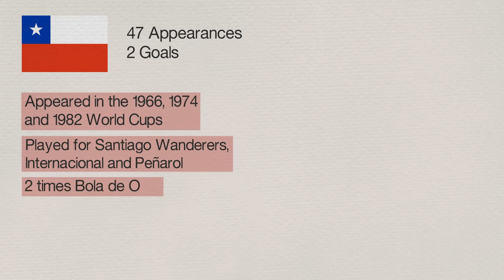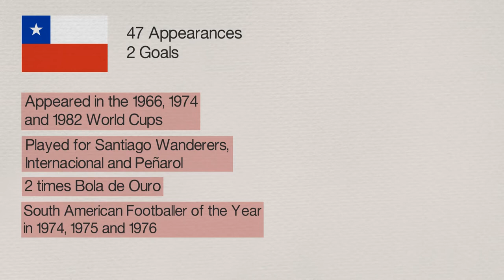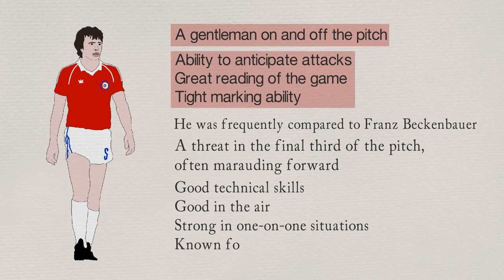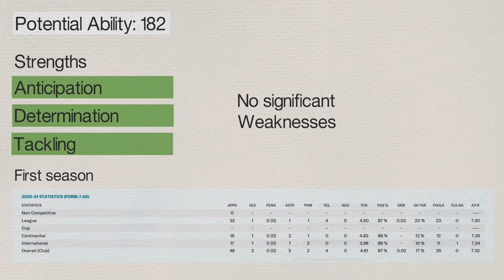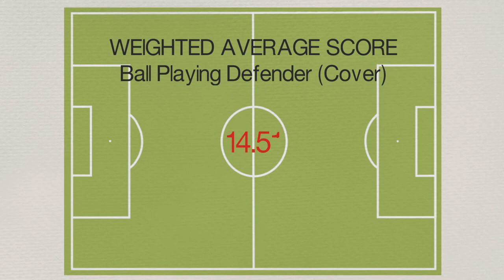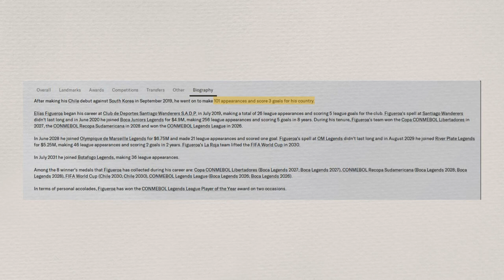Elías Figueroa in FM20 | Football Manager Legends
Elías Figueroa "Don Elías" legend carefully created for FM.